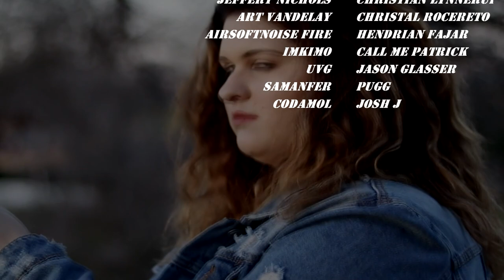Let's Play Hotel Magnate - Ep. 2 - Gameplay/Commentary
Have you ever wanted to design and manage your own hotel, rundown motel, or elegant resort? With a ridiculous amount of customization tools to wield, a host of facilities to build, and a wide variety of guests to impress, Hotel Magnate has it all. Let your inner hotel manager shine!

DEVELOPER:
Arcade Oven
PUBLISHER:
Crytivo